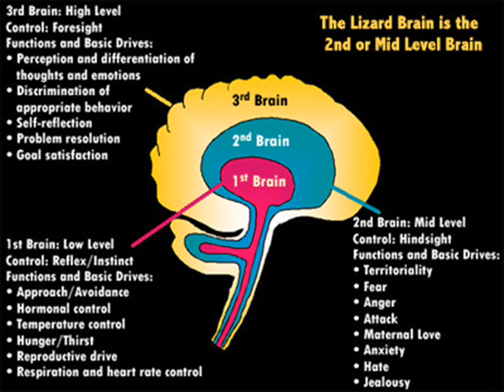Brain Evolution (VI) Dr. Linden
David J. Linden, Ph.D., is a Professor in the Department of Neuroscience at the Johns Hopkins University School of Medicine. His laboratory has worked for many years on the cellular substrates of memory storage in the brain and a few other topics. You can see a list of some of his lab's recent scientific papers here. He has a longstanding interest in scientific communication and serves as the Chief Editor of the Journal of Neurophysiology.